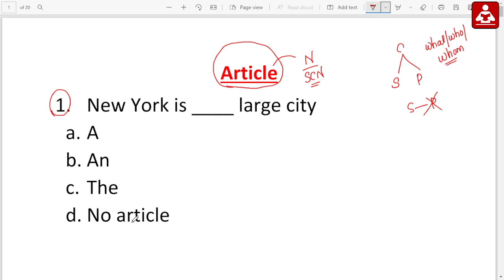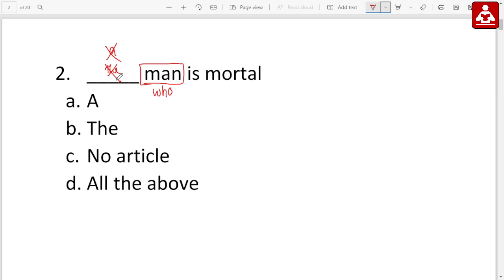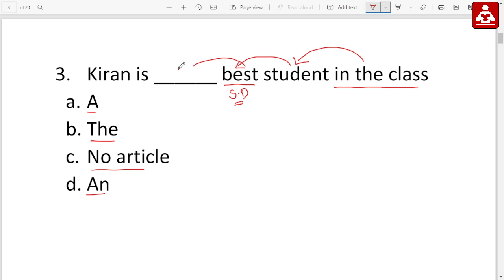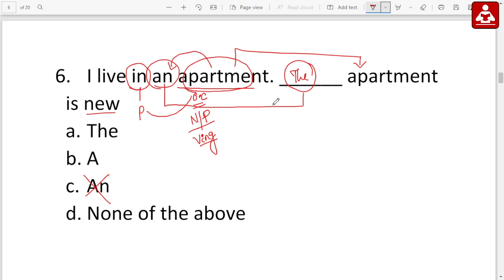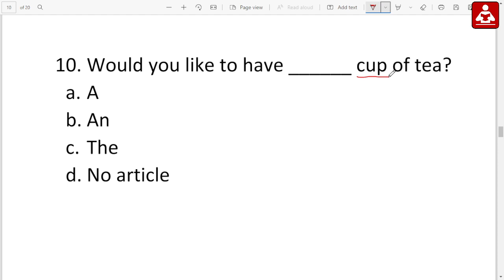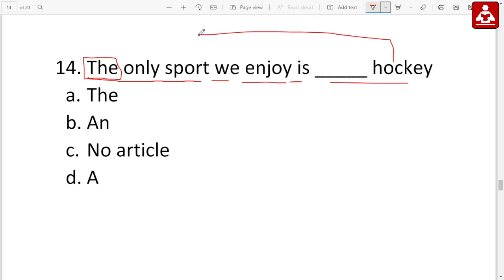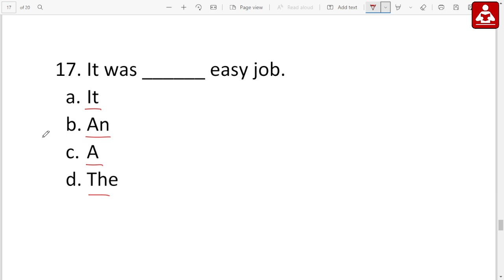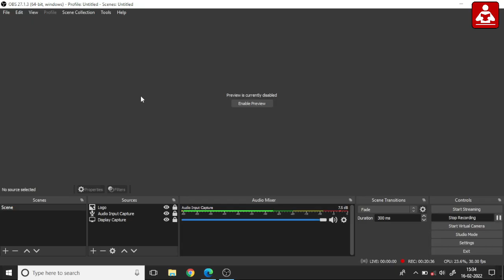OPSC ASO Article Fill in the Blanks Questions Practice || Grammar Discussion || Exams Odia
Hello everyone in this video i have discussed How to find the answer in a very easy way. Article Fill in the blanks Questions Practice For OPSC ASO Examination 2022.